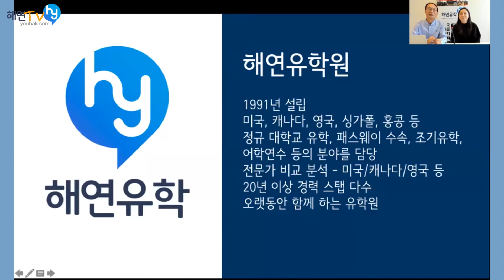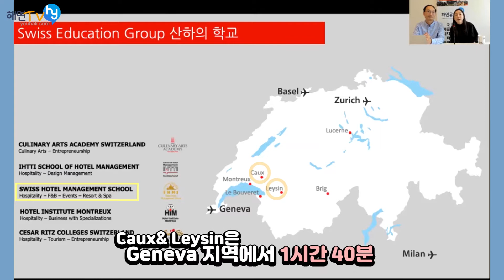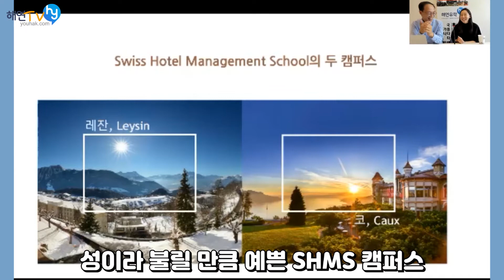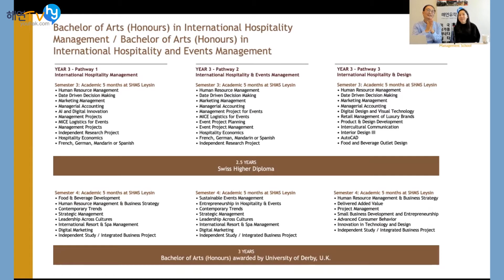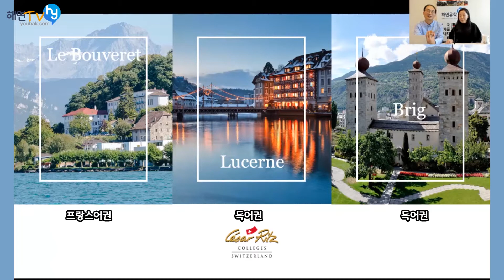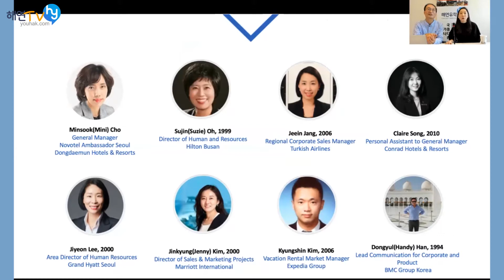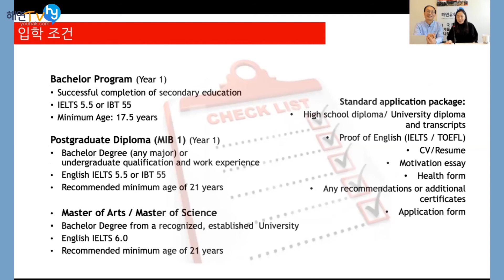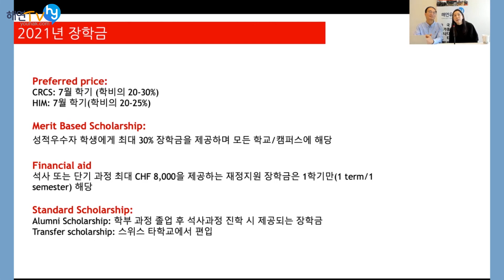스위스유학 호텔경영대학교 SHMS와 Cesar Ritz 설명회, 학교담당자 초대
스위스유학 호텔경영대학교 SHMS와 Cesar Ritz 설명회, 학교담당자를 초대해서 함께 알아보는 시간을 갖도록 하겠습니다.